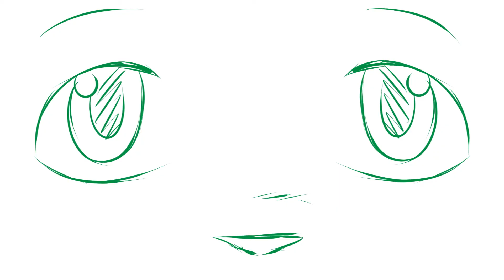The pressure WIP #1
Voila le wip pour une Color palette map

Le perso violet c'est Alex (moi quoi), et le vert c'est Mia. En fait c'est ma meilleure amie et moi quand on va jouer a la PS3 (d'où les manettes a la fin) On se lance toujours des défis a la con et on se tape sur la gueule TOUT LE TEMPS... Brrrrrrrref woila

Zoubi ma pasteque